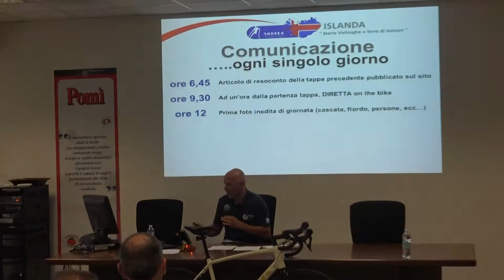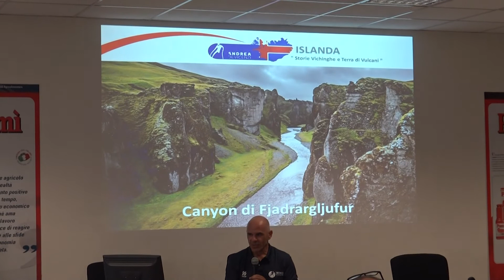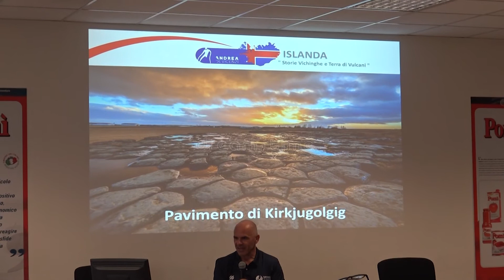Devicenzi, nuova sfida: presentato il Giro d'Islanda in bici, 23 giugno 2022